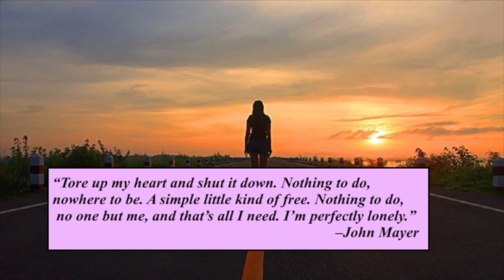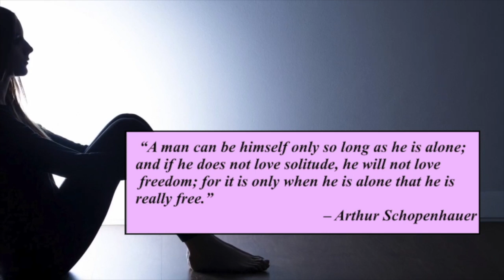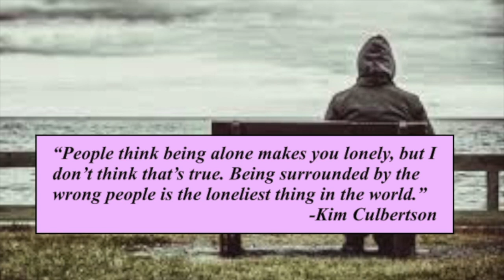WATCH THIS IF YOU FEEL LONELY AND ALONE | Inspiring Lonely Quotes | By Riza Lo Story of Life Quotes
We all have a moment where we feel stressed, and seems like its too much. May this beautiful, classic quotes help to brighten your day.

# By Riza Lo: The Story of Life Quotes
Copyright Disclaimer under Section 107 of the Copyright Act of 1976, allowance is made for "Fair Use" for purposes such as criticism, comments, news, reporting, teaching, scholarship, education and research, Fair Use is a use permitted by scholarship, education and research.Fair Use is a use permitted by copyright.

best inspirational video, inspirational video, best inspirational, motivational, sad but inspiring images and videos, success life, must watch, trending now videos and pictures, will make you cry
best love quotes, inspiring quotes,
motivational quotes,  feel good quotes, real life inspiration quotes, motivational quotes,
quotes about life, life quotes, motivational video
quotes about losing someone, quotes about grieving, quotes for healing, recovery quotes, mental awareness quotes, self-love quotes,